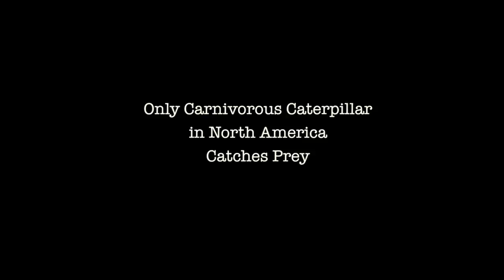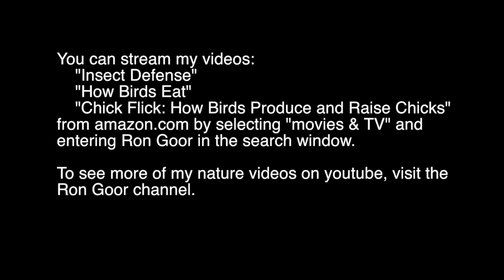Only Carnivorous Caterpillar in North America Catches Prey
The Harvester butterfly caterpillar (Feniseca tarquinius) is the only carnivorous caterpillar in North America.  It eats woolly aphids. This video shows the caterpillar catching and eating an aphid.  See also my video, "Harvester Butterfly Caterpillar Molts" one hour 15 minutes before this video was taken.
This video was shot on the campus of the University of Florida in Gainesville.

To find my nature videos on amazon and how to stream them:
    2. Pull down ALL on left side of the search box to Movies & TV
    3. Type Ron Goor in search box and press Go
           Insect Defense
           Chick Flick: How Birds Produce & Raise Chicks
           How Birds Eat

Jim Sogaard, author of the handy and informative "Moths & Caterpillars of the North Woods" (with beautiful photographs to aid identification in the field), wrote to say that "there are a fair number of early spring moth caterpillars that are occasionally to regularly carnivorous, though none (so far as I know) exclusively. When food supplies are sometimes exhausted by competition or in short supply, what better solution than to eat your competitors, gut contents included?"

The harvester butterfly is quite unusual in another way and that is its reliance on woolly aphids throughout its entire lifecycle. The adult harvester butterflies have a proboscis too short to nectar on flowers.  Instead they feed on the honeydew excreted by the woolly aphids (quite unusual for a butterfly).  The female harvester butterfly lays her eggs amongst populations of woolly aphids, thus ensuring a ready source of food for the caterpillars.  The caterpillars eat the aphids.  (When aphids are in short supply, the caterpillars are known to eat treehoppers and leafhoppers.)

All this goes to show that insects (like many other animals) can adapt to changing conditions, thus increasing the chances for survival.